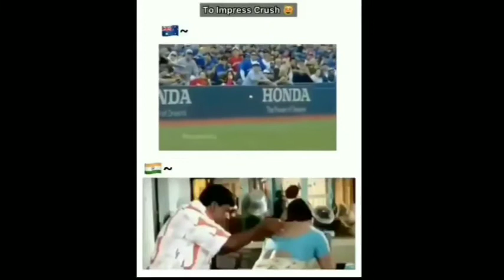USA vs IND funny mems war#7 😂|Funnyclips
Hiiii views 🤟